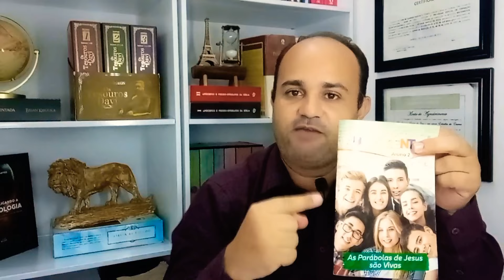Dinâmica sobre as sementes do reino de Deus.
Dinâmicas para Lição 5 dos Adolescentes o Reino de Deus e as Sementes   2° Trimestre de 2022 CPAD Pr Jeovane Santos do canal Descomplicando a Teologia

Informações sobre ser membro do canal.

Descrição

Adequada para o adolescente de 13 e 14 anos, a revista adolescentes, a cada trimestre, dá novos conhecimentos a respeito da palavra de Deus.
Totalmente reformulada de acordo com orientação pedagógica e didática, com conteúdos didáticos atualizados.

Tema do Trimestre: As Parábolas de Jesus são Vivas

Sumário:

1- Jesus, o Mestre que ensinava por parábolas
2- Uma história sobre a oração
3- O Semeador e a sua semente
4- Uma história sobre graça e responsabilidade
5- O reino de Deus e as sementes
6- A Obediência verdadeira
7- Achados e perdidos no reino
8- Você está preparado?
9- Uma parábola sobre Israel
10- O amor na prática
11- Você está firme?
12- Uma história sobre dinheiro
13- O amor do pai por seus filhos